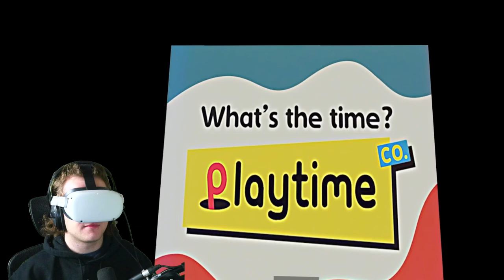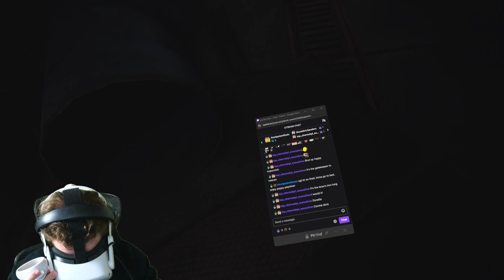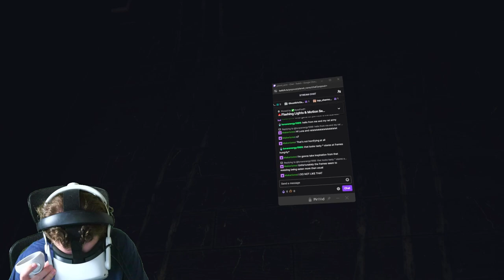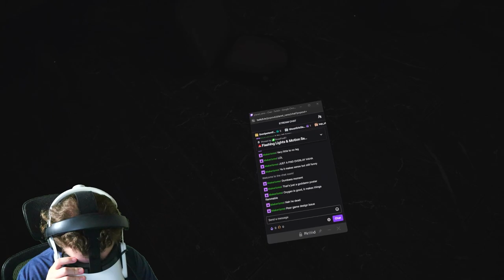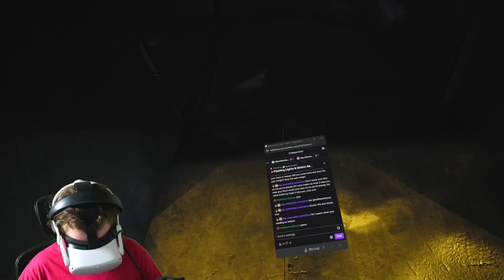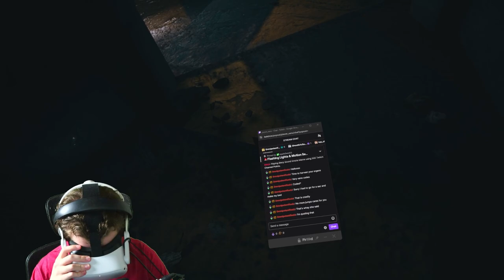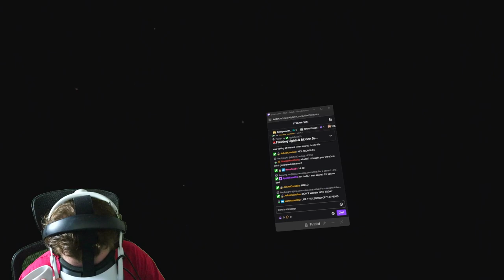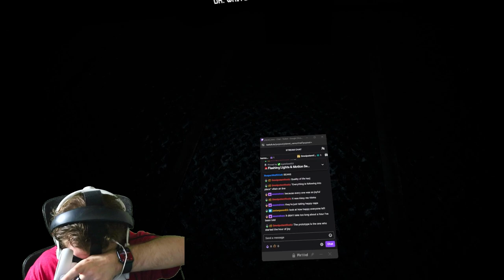All of Poppy Playtime Chapter 3 in VR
In this VOD, Vano plays Poppy Playtime Chapter 3 in VR!!! This has been the most anticipated game for Vano to play in VR and it finally happened!

0:00 - Getting things set up
3:05 - Poppy Playtime in VR
6:42:17 - Wrapping up